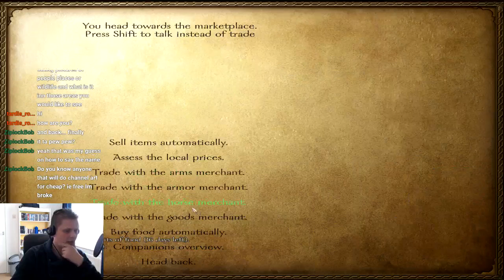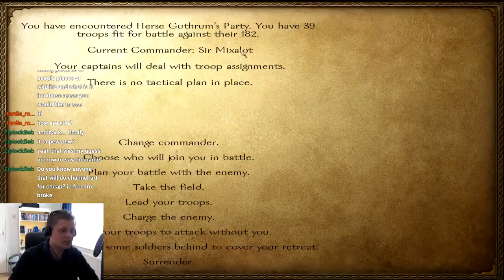A new Dawn - Warband mod - Ep. 7 - Returning money